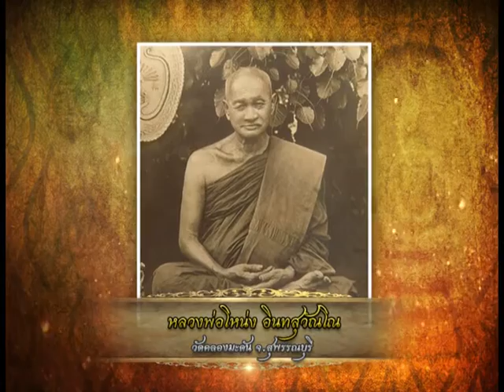รายการ พระเครื่องเมืองสยาม 31/10/59 EP 1/3